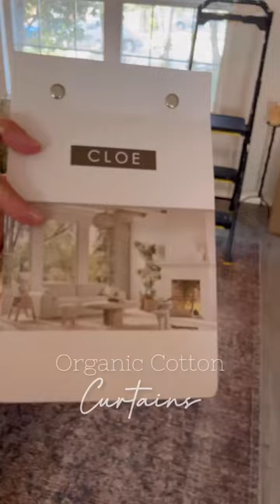Twopages| Widens your Options!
When you are hesitant about the color and material of the curtain, Twopages Curtains will give you enough choices.